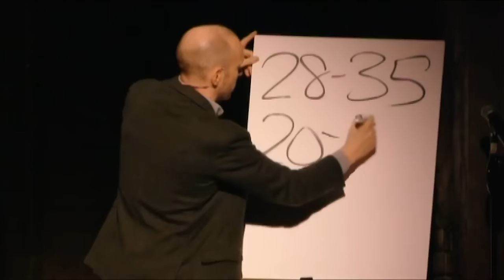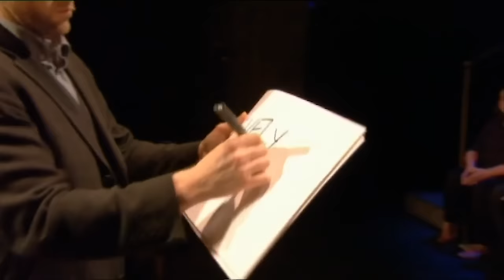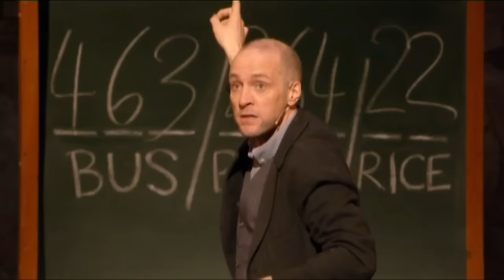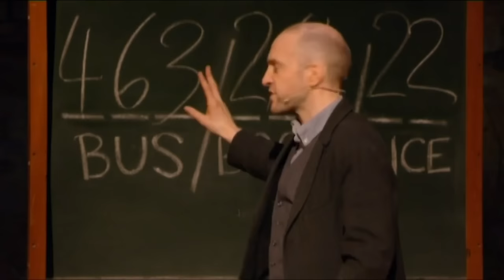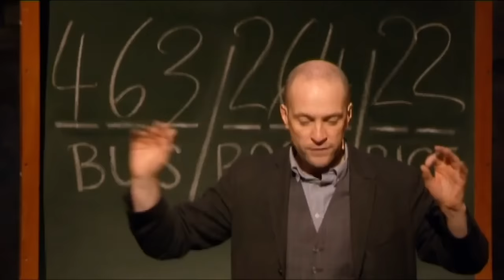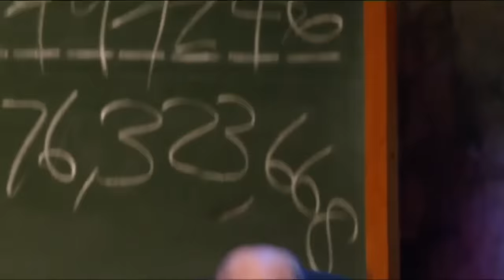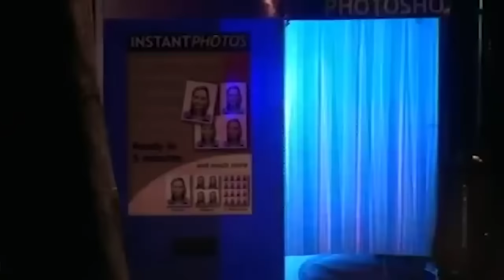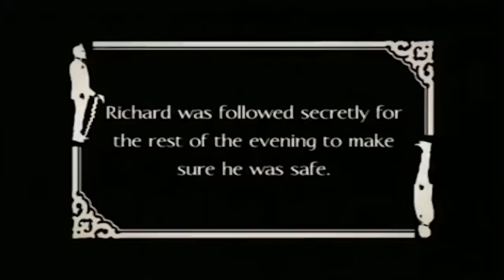Encasing The Audience In A Glass Sarcophagus | DOUBLE EPISODE | Derren Brown